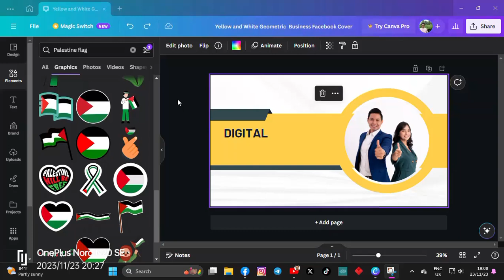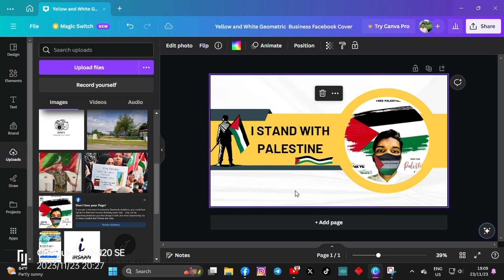[New] My Facebook Cover is changing to Palestine Cover Made by Me.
My Facebook Cover is changing to Palestine Cover Made by Me. I decided to change it to show my Solidarity With Palestine. 🤎🇵🇸